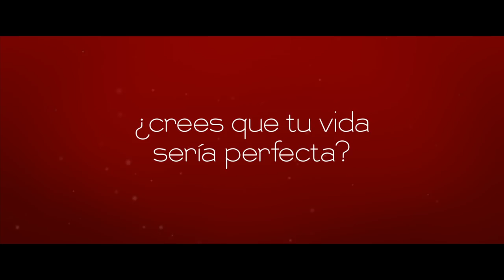Una cuestión de tiempo - Trailer HD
2013. Comedia
Dirigida por Richard Curtis

Interpretada por Rachel McAdams, Domhnall Gleeson, Bill Nighy, Tom Hollander, Margot Robbie, Rowena Diamond, Vanessa Kirby, Lindsay Duncan, Matt Butcher, Lee Asquith-Coe

Después de otra fiesta de fin de año fallida, el padre de Tim (Bill Nighy) le cuenta que todos los hombres de la familia han tenido desde siempre el don de viajar en el tiempo. Tim no puede cambiar la historia, pero sí puede cambiar lo que ocurre y lo que ha ocurrido en su vida. Por lo tanto decide que su mundo será mejor... y que tendrá novia. Tristemente, nada de todo esto es tan fácil como parece.

UNA CUESTIÓN DE TIEMPO es una comedia sobre el amor y los viajes en el tiempo, dirigida por el guionista y realizador Richard Curtis (Love Actually, Radio encubierta, Cuatro bodas y un funeral), que ya está en posproducción. Protagonizan la cinta Rachel Adams (Todos los días de mi vida, Sherlock Holmes), Domhnall Gleeson (Anna Karenina, Harry Potter y las reliquias de la muerte -- Parte 2), Tom Hollander (Piratas del Caribe: en el fin del mundo, Orgullo y prejuicio) y Bill Nighy (Love Actually, El exótico hotel Marigold).